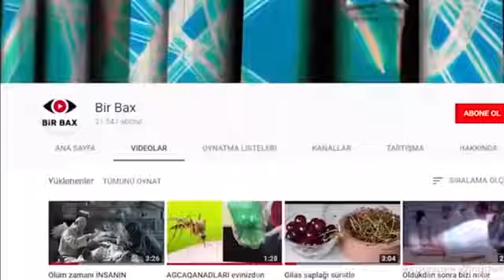25 Mart , 2020